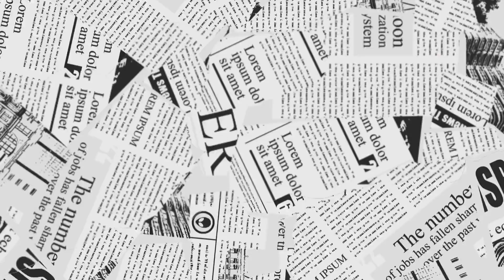PS News I 加拿大安省117名購房者 損失四百萬首付 I 開發商承認未經批准就出售房屋 I 歷史記錄歷史紀錄 劣跡可尋？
加拿大安省117名購房者
損失四百萬首付
開發商承認未經批准就出售房屋
歷史記錄歷史紀錄 劣跡可尋？